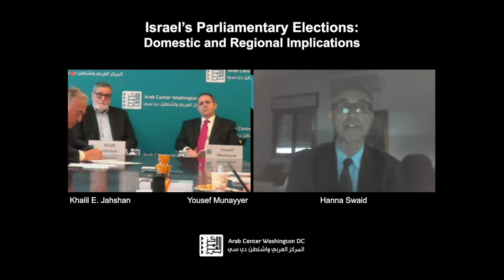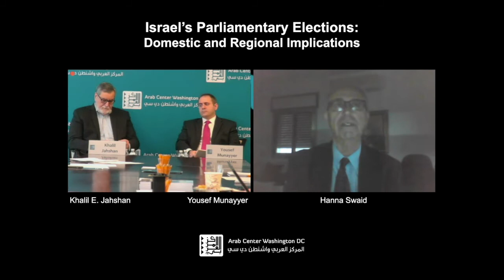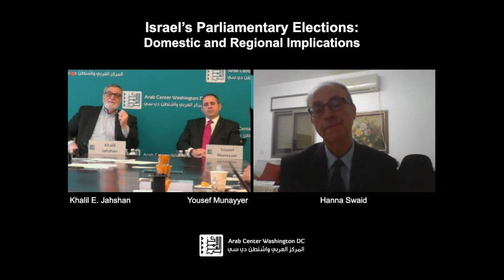Israel’s Parliamentary Elections: Domestic and Regional Implications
March 05, 2020
Arab Center Washington DC